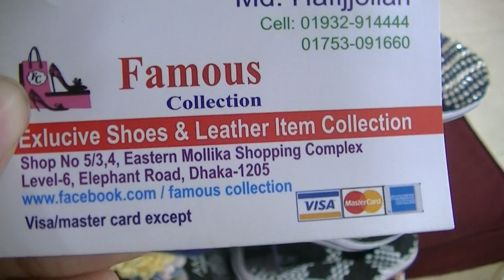আপুদের জন্য রাবার হিল কালেকশন // Ladies Rubber Heel Collection